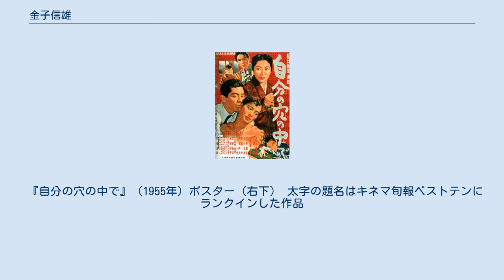金子信雄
金子 信雄（かねこ のぶお、1923年（大正12年）3月27日 - 1995年（平成7年）1月20日）は、日本の俳優・料理研究家・司会者・タレント。
妻は丹阿弥谷津子。
愛称は「ネコさん」。
 東京市下谷区（現・東京都台東区）出身。
小学校1年の時から結核を患っており、20歳まで闘病生活を送った。
京華学園卒業。
 1943年（昭和18年）に文学座所属俳優として芸能界入りする。
1946年（昭和21年）に成瀬巳喜男監督の『浦島太郎の後裔』で映画デビュー。
1952年（昭和27年）、演劇観の違いから文学座を退団し、木村功らと青年俳優クラブを結成した。
のちに青俳を脱退。
 映画・テレビドラマ界では人間臭い悪役として名を馳せた。
日活全盛期のアクション映画・東映の任侠映画・やくざ映画で活躍（仁義なき戦いシリーズでは、小心でずる賢いヤクザの組長役を全5作を通して見事に演じた）。
 1966年（昭和41年）に妻の丹阿彌谷津子と新演劇人クラブ・マールイを結成し、その主宰となる。
団員には文学座に入座する前の松田優作などが在籍した。
 俳優業以外でも料理研究をライフワークとしており、1987年（昭和62年）から、朝日放送（ABCテレビ）で自ら考案した料理を披露する番組『金子信雄の楽しい夕食』を放送。
東ちづるなどアシスタントとの絡みが話題を呼んだ。
これをまとめた書籍「楽しい夕食シリーズ」（実業之日本社）も発売された。
同番組のスポンサー「イカリソース」のCMにも出演したことがあり、同社からタイアップ商品「金子信雄のグルメシェフ」シリーズも発売された。
また、荻窪にあるフランス料理店「牡丹亭」のオーナーでもあった。
 1995年（平成7年）1月20日午前11時43分、細菌性敗血症のため東京都千代田区の病院で死去。
71歳没。
故人の遺志により葬儀と告別式は行わなかった。
同月11日から銀座セゾン劇場に出演予定であったが前年暮れに体調を崩したため降板していた。
また、『楽しい夕食』は死去以前から同年春で終了する事が決まっており、その矢先の死だったため残る2ヶ月近くの放送分は収録ストック分の消化を経て、番組内で金子が作ったレシピを辻調理師専門学校の講師が改めて作るという形で凌いだ。
 『自分の穴の中で』（1955年）ポスター（右下） 太字の題名はキネマ旬報ベストテンにランクインした作品